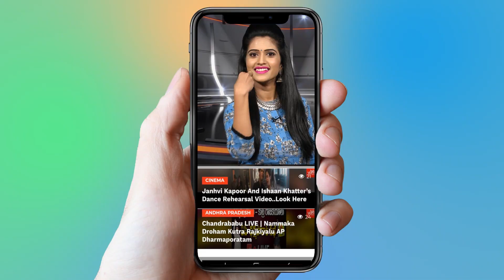Shocking News To Kaushal Army | Bigg Boss 2 Telugu | Bigg Boss Latest | YOYO Cine Talkies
Shocking News To KaushalArmy
 Bigg Boss 2 Telugu,
BiggBoss Latest,

Surabhi.